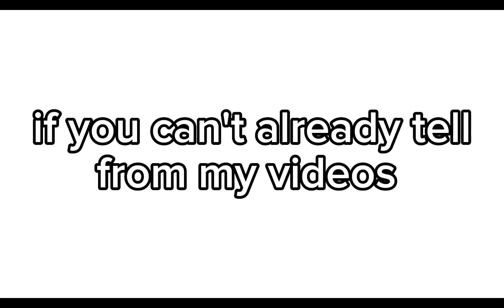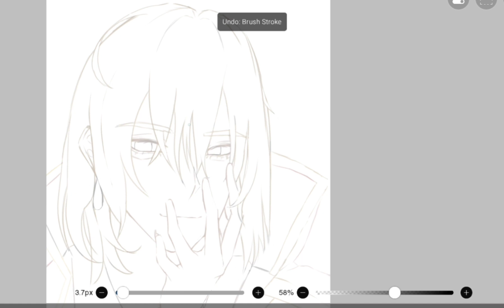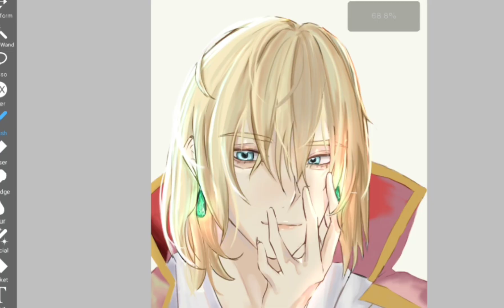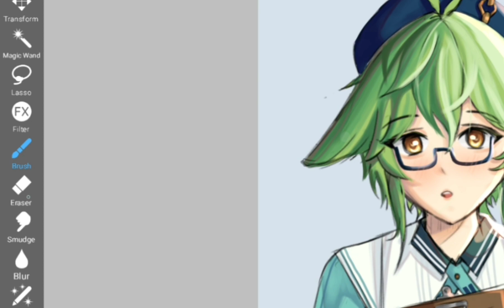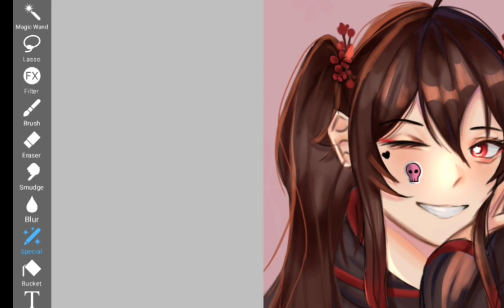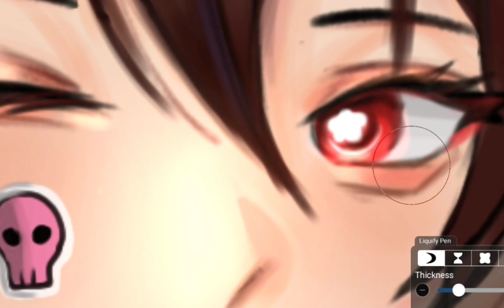Trying IBISPAINTX HACKS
My love for ibispaintx is slowly growing...
Ibispaintx is supreme
Ibispaintx is amazing
Ibispaintx is wonderful

SWJpc3BhaW50eCBzaGFsbCB0YWtlb3ZlciB0aGUgd29ybGQgYW5kIHdlIHNoYWxsIHJpc2UgYW1vbmcgdGhlIGZsYW1lcw==

0:00 - Intro
0:13 - perfect shapes
0:43 - "colour within the lines"
1:23 - Make line art 1000x easier
2:08 - removing things
2:35 - reference window
3:16 - make it aesthetic
4:03 - Colour palettes
4:34 - every influencer's fav: LIQUIFY
5:12 - Outro